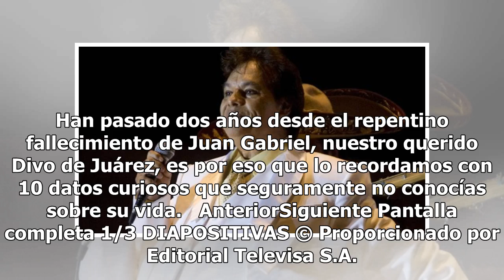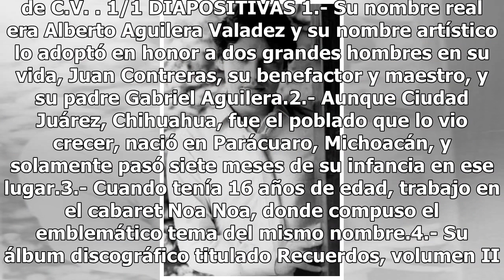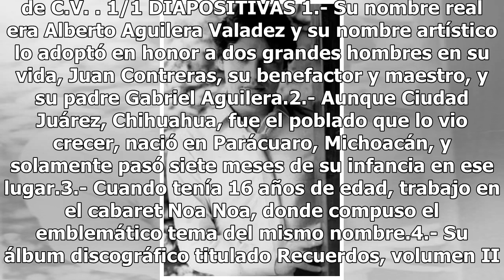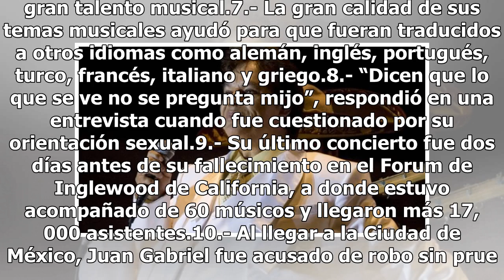¡10 datos curiosos que seguramente no sabías sobre Juan Gabriel!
Han pasado dos años desde el repentino fallecimiento de Juan Gabriel, nuestro querido Divo de Juárez, es por eso que lo recordamos con 10 datos curiosos que seguramente no conocías sobre su vida.   AnteriorSiguiente Pantalla completa 1/3 DIAPOSITIVAS © Proporcionado por Editorial Televisa S.A. de C.